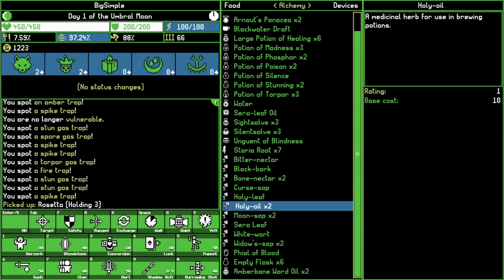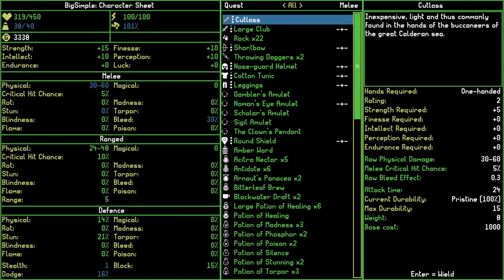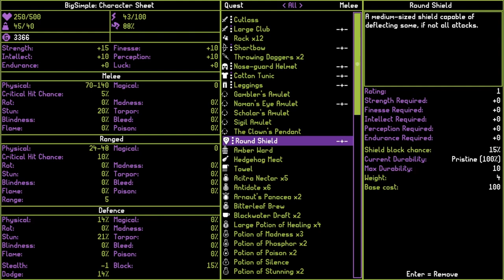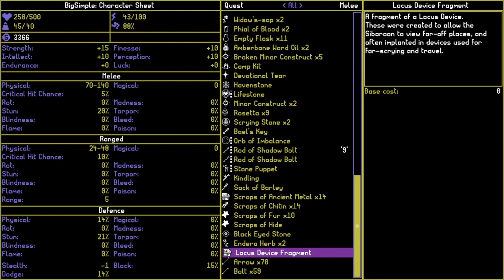Floundering Like a Kipper - Moonring